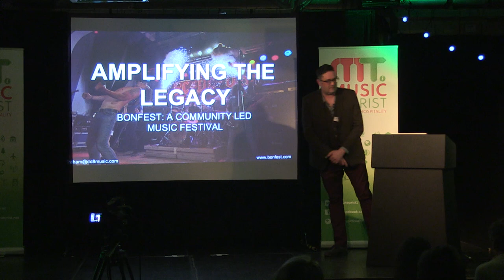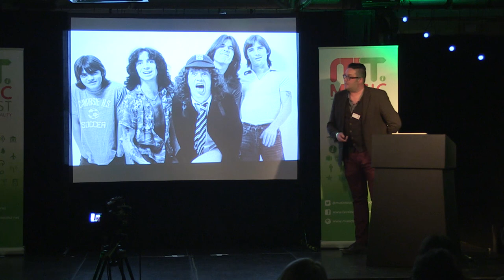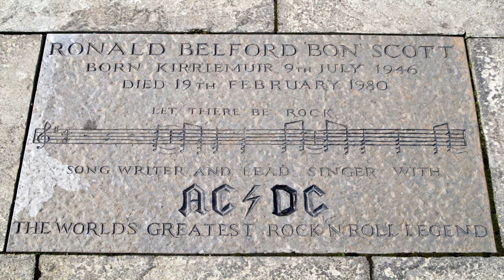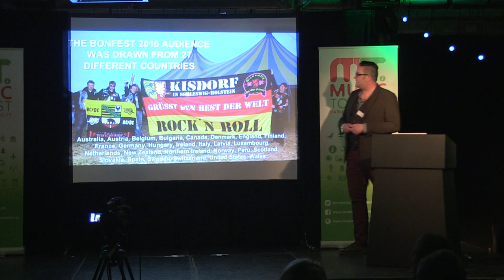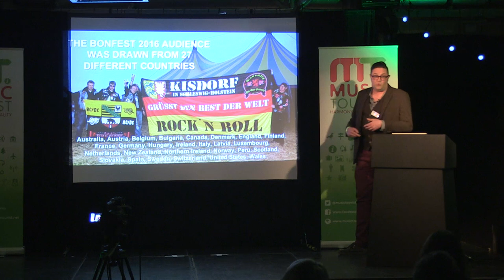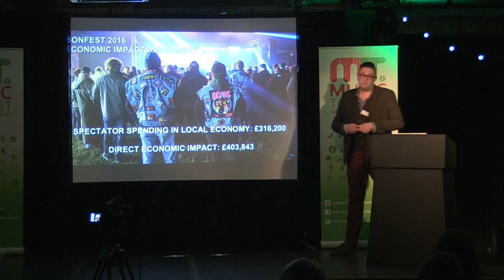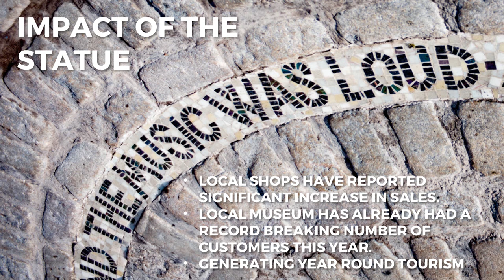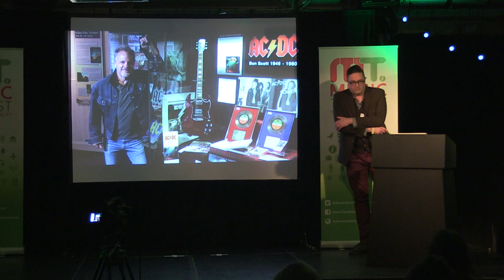Bonfest – The Virtuous Circle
ACDC frontman spent the first seven years of his life in Kirriemuir before his family emigrated to Australia. But as recently as the 90s,  the small Scottish town preferred to be known as the birthplace of Peter Pan author J.M Barrie than a famous rock'n'roller.
However, a team of dedicated locals decided to launch the Bonfest International Rock Festival to raise money for a local youth music charity, DD8 This in turn led to the crowdfunding of a statue to Bon in 2016, which promptly became the most popular destination in the country, second only to the Queen Mother's birthplace, Glamis Castle (which had a lot more time to climb the rankings).
Not only does Bonfest not only attracts thousands of music tourists from around the world, it also helps develop the talent of young musicians in the area through DD8. Its music development worker, Graham Galloway explains how the virtuous circle works.